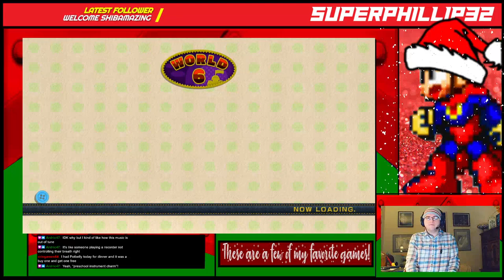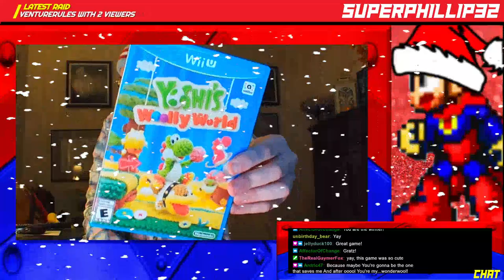[Stream #140] [18+] Yoshi's Woolly World - Part Three / Finale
This stream saw us reach the end of Yoshi's Woolly World, rescuing the Yarn Yoshi clan and beating King Bowser in the process on this finale stream of the game.